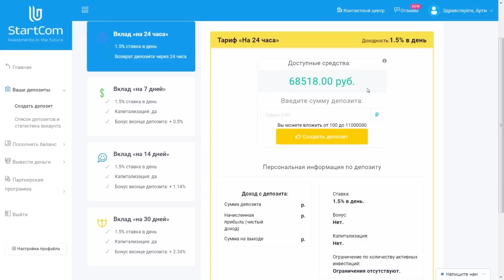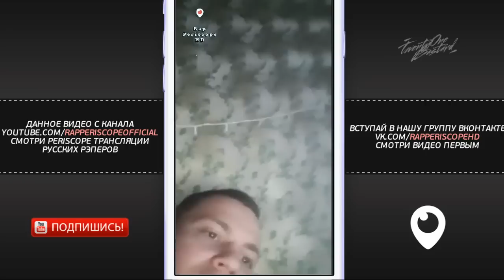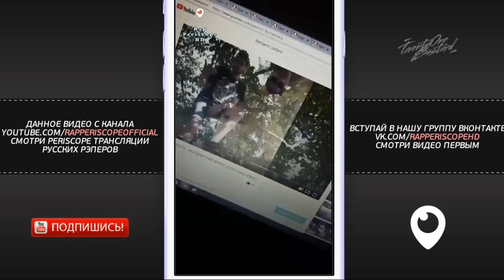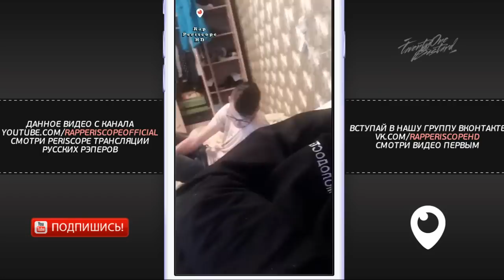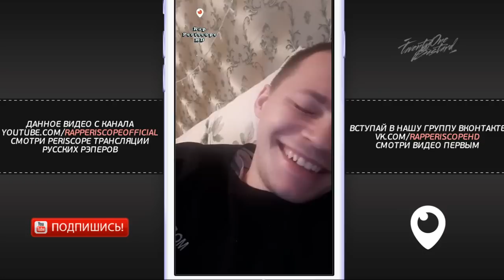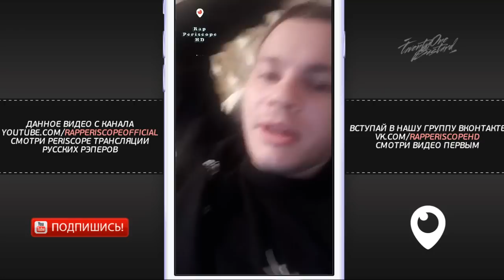raymean x PLVY BLVCK о Диссе на Славу КПСС, Замай, Gokilla, JEKAJIO, Рвать на битах, Шумм